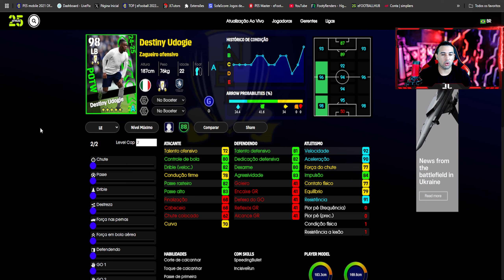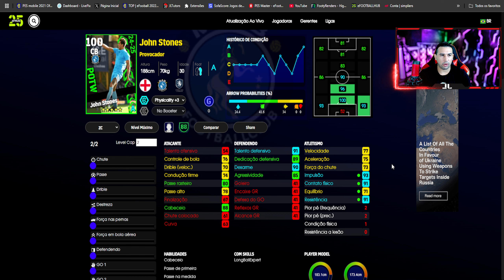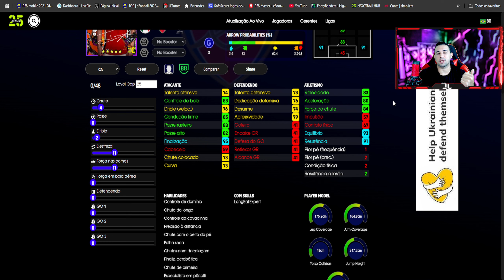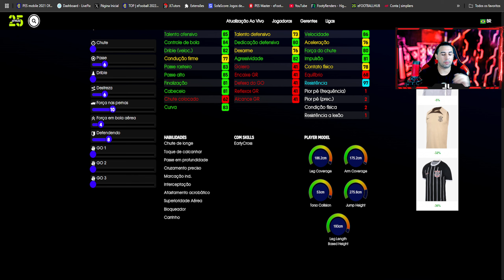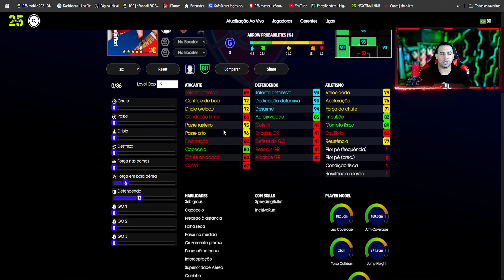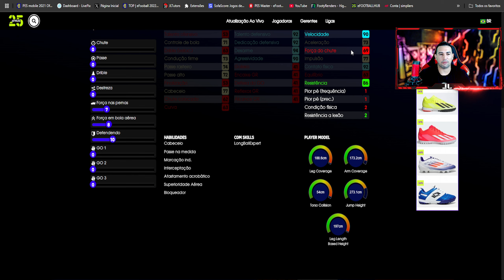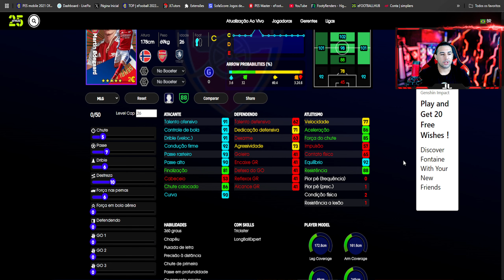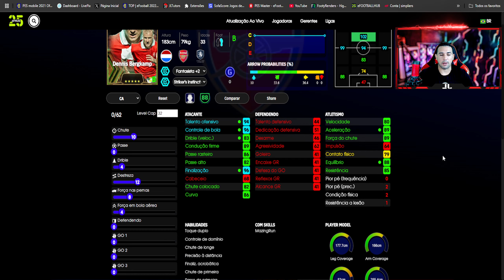SUPER BUGADOS! NOVOS JOGADORES FREE E PACK PREMIUM, QUEM SÃO OS MELHORES DO HALLOWEEN NO EFOOTBALL?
800 MILHÕES DE DOWNLOADS  DO EFOOTBALL 2025 MOBILE

NOVA VERSÃO 4.0.0 NO EFOOTBALL 2025

TROCA DE RENOVAÇÕES DE CONTRATO POR ÉPICOS NO EFOOTBALL 2025

MANUTENÇÃO EM GRANDE ESCALA CONFRIMADA

300 myClub GRÁTIS NO EFOOTBALL 2024 MOBILE

 300 myClub GRÁTIS NO EFOOTBALL 2024 MOBILE

2 NOVOS UNIFORMES NO EFOOTBALL 2024 MOBILE

8 DESTAQUES GRÁTIS NO EFOOTBALL 2024 MOBILE

                DOWNLOAD ÁREA

TAMANHO 》3,47GB

FABRICANTE 》KONAMI

ONLINE》SIM

SETUP PC

SDD 240GB

HD 1TB

RAM 16GB

SETUP SMARTPHONE

128GB DE MEMÓRIA

12GB DE RAM

16GB RAM

256GB DE MEMÓRIA